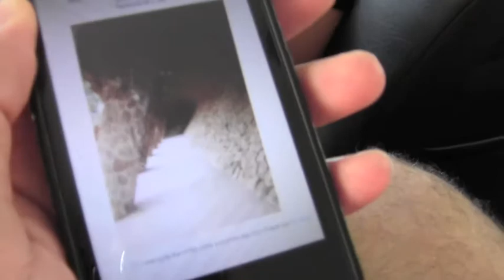Runway in Park Guell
We finally found the final runway spot for America's Next Top Model cycle 7 in Park Guell. Trying to follow in the footsteps of Caridee and Melrose, watch us walk the runway!